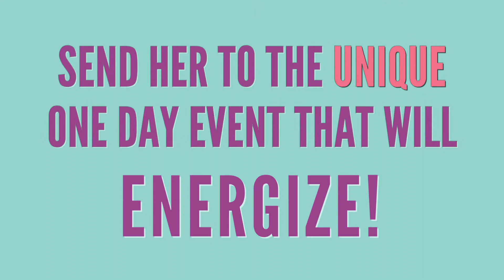TIME OUT FOR GIRLS: Her own event. Her own ILLUMINATING experience.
Every girl deserves a day like this!  TIME OUT FOR GIRLS is coming back to Salt Lake City November 1st and this time, it's a one-of-a-kind, stand alone event JUST FOR HER full of music, speakers, workshops and FUN!  She won't want to miss this unique opportunity to spend the day with girls just like her gathered from around the state.  Send her to TOFG and help her ILLUMINATE her testimony and her unique gifts!